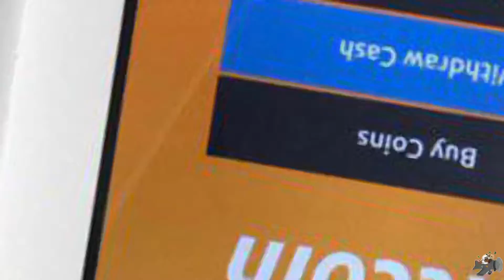Junglebaby Gee “My Flow” (Official Video)